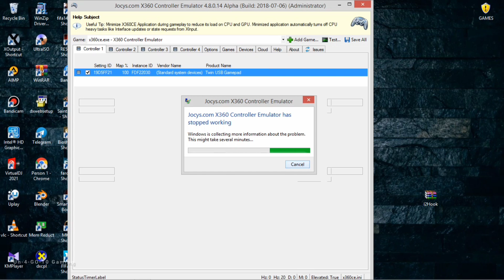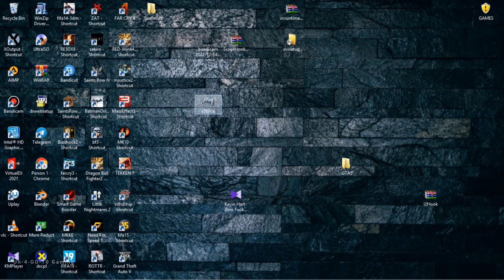VCRUNTIME140_1.DLL is missing from your computer _easy fix | Windows 8 | 7 |10 and Windows 11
I was going to set my usb controllers for Fifa 19 when I came across this error, it pissed me off so much,  then I started searching for the fix,  luckily I found it, so I decided to share it with you guys.. I hope this fix will work for everyone because I never tested it on windows 11, I really hope it does work.

If this video was usefull  to you please do share it with your friends and don't forget to like , share , comment  and subscribe on my channel so that I'll  be  motivated to do more  videos like this..

If you're having issues with extracting the zip file, enter the link below and effortlessly download and install it on your computer and continue with solving this problem

Nice music from the background 🎶
All I Am _By _Dyalla 💃